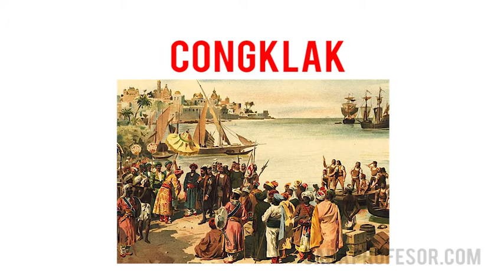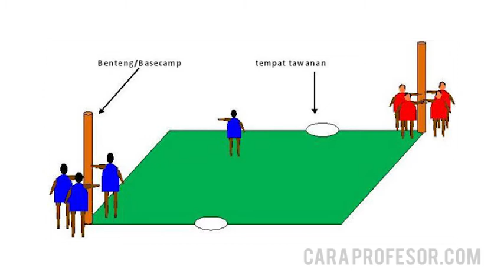5 Permainan Tradisional Yang Mulai Hilang Ditelan Bumi